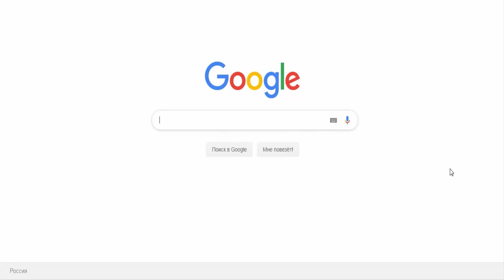Видео обзор игры World of Fishers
О игре:
Станьте профессиональным рыболовом в рыбалке World of
Fishers, соревнуйтесь в ловле с другими игроками. Начните с
пескарей и окуней на ближайшем озере и дойдите до охоты на
белую акулу-людоеда в самых экзотических местах планеты!

• Игра создана с экспертной помощью реальных рыбаков
• 900 рыб и водных обитателей
• Реальные повадки рыб, поведения которых описывали
профессиональные рыболовы
• Максимальная реалистичность вылова и борьбы рыбы
• Рыбалка по всему миру, на самых известных водоемах
• Большой спектр погодных условий планеты, клёв рыбы зависит
от него
• Смена суток: утро, день, вечер. ночь. Клёв рыбы зависит от
времени
• Игра без поломок снастей, износа и прочности предметов
• Все снасти вечные
• Сотни реальных наживок и блёсен
• Полноценная RPG-система
• Многоуровневое и многопрофильное развитие персонажа
• Более 400 многообразных квестов, более 2000 заданий, со
своими наградами и бонусами
• 25 разнообразных NPC и многоразовые задачи
• 39 перков с многоуровневыми бонусами
• 33 медали с 10-ю степенями, за выполнения каждого условия -
награда
• Бонус на вылов в сутки первой рыбы каждого вида (х2 деньги,
х2 опыт)
• Блокнот, альманах по рыбам, водоемам и наживкам. Вся
информация по рыбалке
• Пьедестал, Соревновательная часть игры для лучших игроков в
пяти номинациях
• Сокровища. Вылавливайте богатства вместо рыбы
• Экспедиции - вылавливайте зачётные экземпляры всех видов
рыб на водоеме и получайте награду
• Каждый день бонусы для игроков
• Удобный чат для общения рыболовов
• Две реферальные системы, как дополнительный заработок
рыбакам
• Рыбак часа, будь лучшим каждый час, получай золото
• Ловишь много рыбы, получаешь бонус за количество, он
растёт с каждым разом и накапливается
• Онлайн игра, а значит есть соревнования между игроками, нет
читеров, есть защиты от ботов
• Частое обновление рыбалки с дополнениями новых игровых
возможностей, рыб и водоёмов

"Мир рыбаков" - это отличная мобильная игра о рыбалке, лучшая
возможность половить рыбу на планшете или телефоне.
Приглашайте друзей и рыбаков, чтобы рыбачить онлайн вместе.
Общаться на русском языке в живом чате, получать бонусы за
друзей, ловить окуней, акул, крокодилов и других
морских/речных/озёрных рыб.

Список водоемов игры.

Реки:
Сенна
Колорадо
Нил
Дунай
Миссисипи
Шатт-эль-Араб
Волга
Юкон
Янцзы
Амазонка
Чаупхрая
Припять
Омолон

Озёра:
Дав
Анси
Гарда
Иссык-Куль
Байкал
Ладожское
Кёнигсзее
Европейское
Анреаль

Морские:
Северо-Ледовитый Океан
Новая Зеландия
Морской заповедник